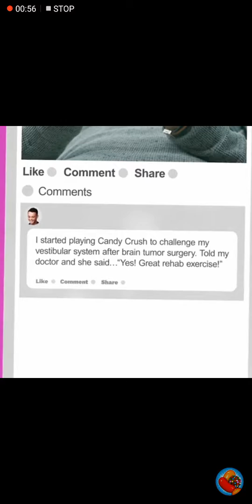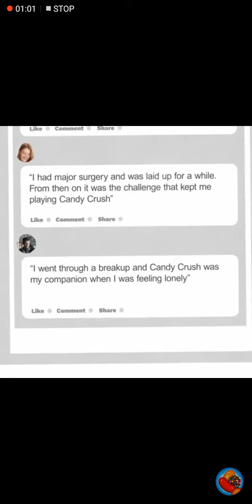Candy Crush Saga The Crush Is Real Video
This Is I Upload This So I Have A 9 Second Video To See The Crush Is Real On Opening Of Candy Crush Saga!